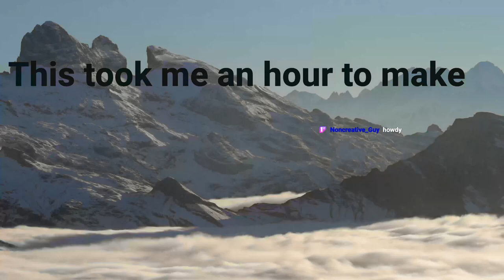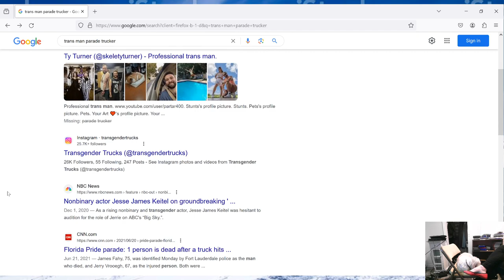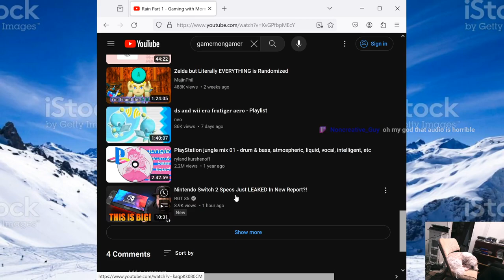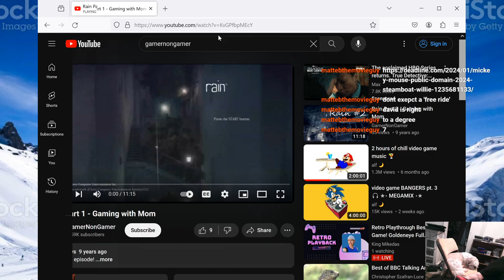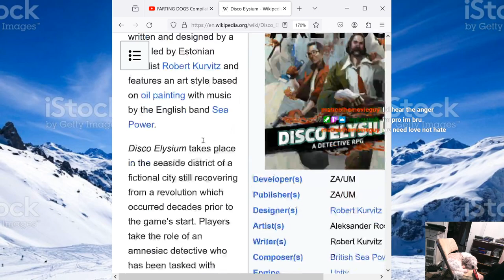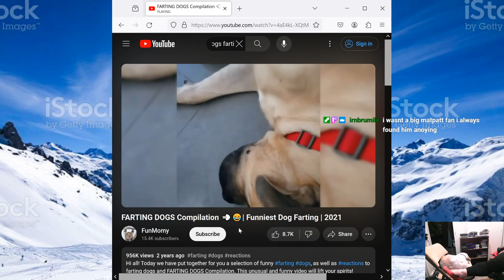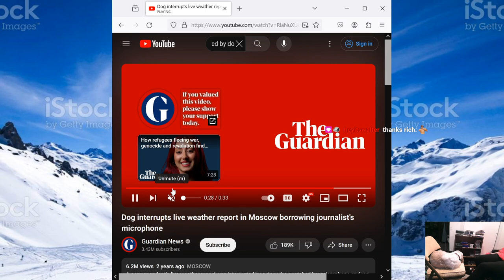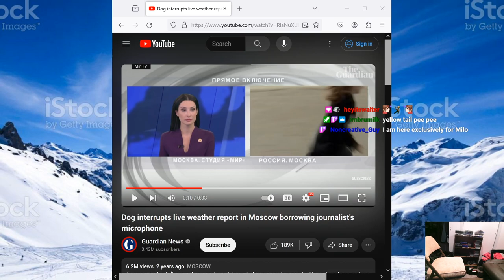The Return! A just chatting update and react stream with mom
We talk about what happened in the last 3 months and why my mom was not on stream for them. We also react to some youtube videos and just chat in general.

Original stream title: The mom has returned! Short just chatting update stream and stuff (maybe a game, idk)